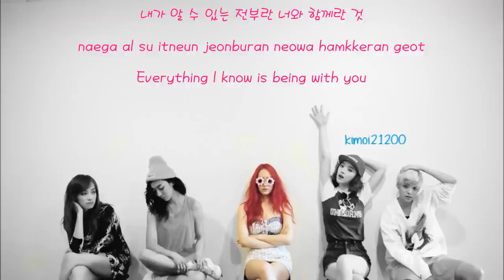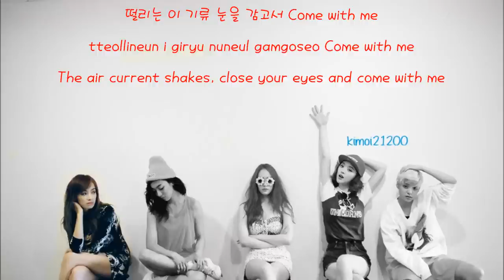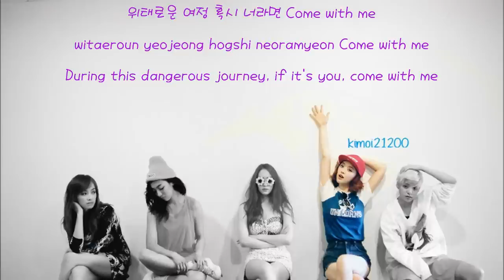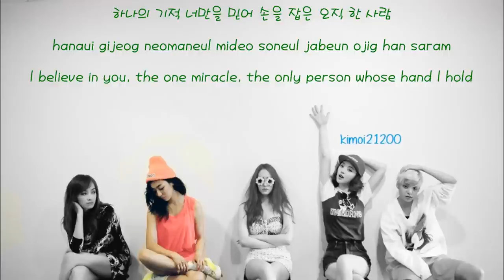f(x) - Airplane [Hangul/Romanization/English] Color & Picture Coded HD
One of my favorite of the album!! It's amazing and its stuck to my head!! XD
▼Check out the full album tracklist in the links below▼

Color Code:
Victoria - Red
Luna - Green
Amber - Blue
Sulli - Purple
Krystal - Pink
Together - Black
Artist: f(x)
Song: Airplane
Album: Pink Tape
Credits:
Hangul: music.daum
Romanization: KROMANIZED
Color Coding: colorcodedlyrics
Translation: pop!gasa
Subbed: Kimoi21200